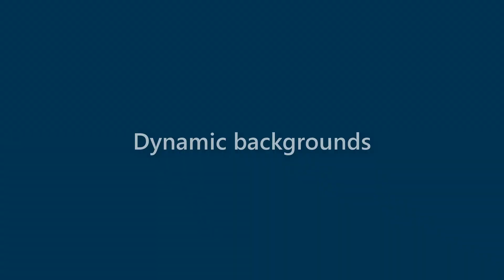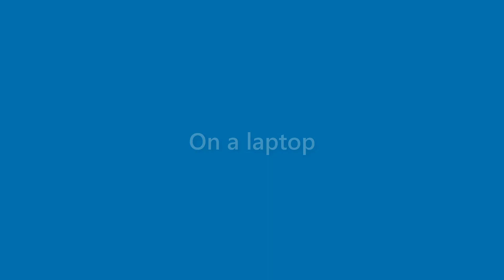Bertha Lang - appearance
Name Look - Bertha Lang - appearance. In this video we present "Bertha Lang" name look and feel in various scenarios.
This video will cover:
How does "Bertha Lang" look as a personal letterhead?
How does "Bertha Lang" look on a business card?
How does "Bertha Lang" look on a computer/laptop screen?
How does "Bertha Lang" look with different background colors?
How does "Bertha Lang" look with various fonts?